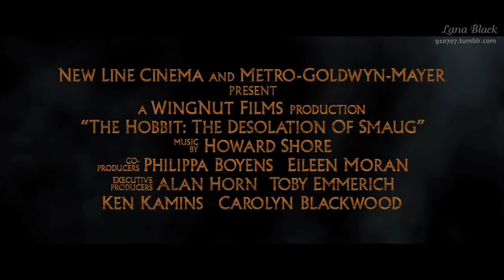{Vietsub} The Hobbit: The Desolation of Smaug trailer #1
All Rights Warner Bros
Vietsub by Lana Black
Do not remove my credits